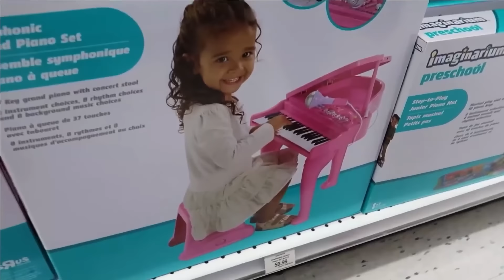Heidi & Zidane सुपरमार्केट में व्यवहार के नियम सीखते हैं | Hindi Kahaniya | Bedtime Stories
हेदी और जिदान सुपरमार्केट में मौज-मस्ती करते हैं, जहां वे न केवल खरीदारी करते हैं, बल्कि बच्चों को सार्वजनिक स्थानों पर व्यवहार के महत्वपूर्ण नियम भी सिखाते हैं। देखें कि वे कैसे शिष्टाचार, दूसरों के प्रति चिंता और अपने कार्यों की शुद्धता प्रदर्शित करते हैं। यह वीडियो आपके बच्चों को सुपरमार्केट में जिम्मेदार और सम्मानजनक बनने के लिए प्रेरित करेगा!

00:00 खिलौने आर यूएस स्टोर में खिलौना के लिए खरीदारी
06:52 एक कार्यकर्ता की मदद से बच्चों के खिलौने के लिए खिलौने की दुकान पर खरीदारी
12:45 जन्मदिन मुबारक पार्टी केक और खिलौने के लिए खरीदारी